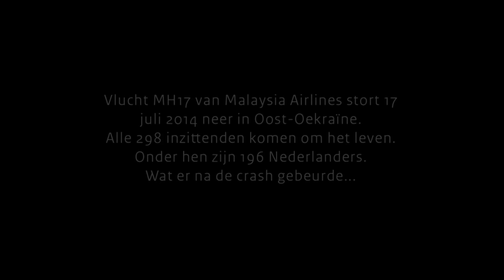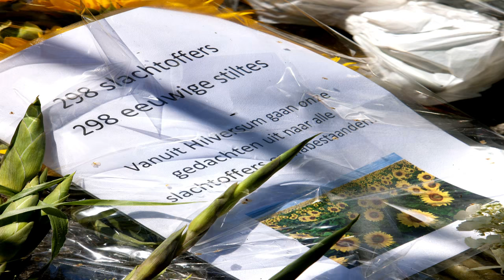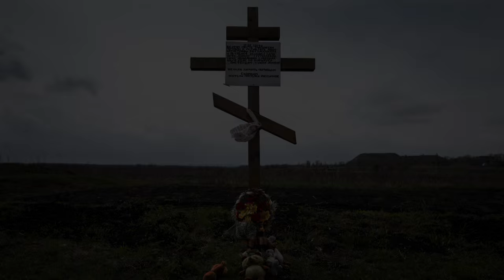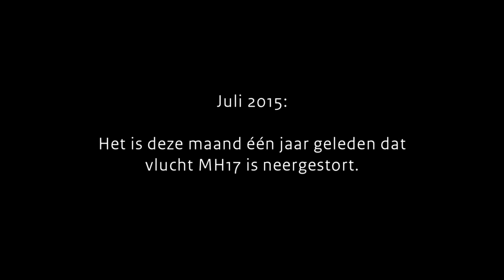MH17: Defensie blikt terug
Vlucht MH17 van Malaysia Airlines stort 17 juli 2014 neer in Oost-Oekraïne. Alle 298 inzittenden komen om het leven. Onder hen zijn 196 Nederlanders. Defensie blikt in deze video terug.

Een C-130 Hercules-transportvliegtuig van de luchtmacht en een Australische Boeing C-17 Globemaster vormen al snel een luchtbrug. Ze brengen de kisten met de stoffelijke resten vanuit Charkov naar Nederland.

Eenmaal aangekomen op Vliegbasis Eindhoven brengen militaire draagploegen de kisten naar rouwwagens. Die rijden onder escorte van motorrijders van politie en marechaussee naar de Korporaal van Oudheusdenkazerne in Hilversum. Daar worden de resten geïdentificeerd door het Landelijk Team Forensische Opsporing en buitenlandse collega’s.

Een repatriëringsteam blijft door het jaar heen zoeken op de rampplek. Uiteindelijk komen er 250 kisten aan, verdeeld over 10 dagen.

mediatheekcode: hqv2bgv